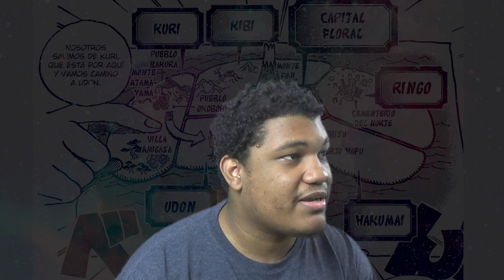One Piece Manga 934 Reaccion Kid Se Escapo De Prisión 😱